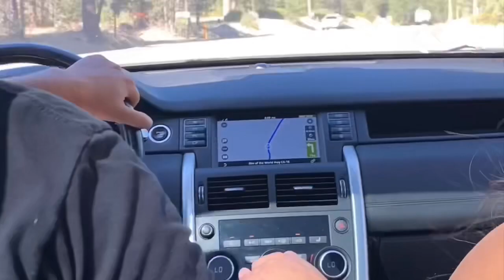First Video! BigBear, California!🐻